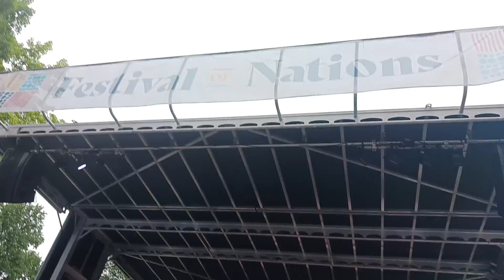August 28, 2022